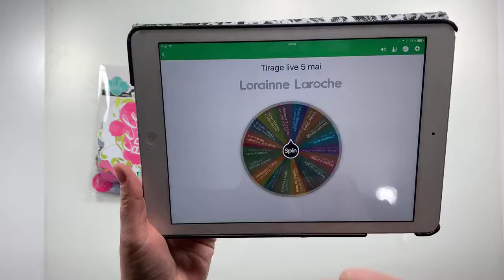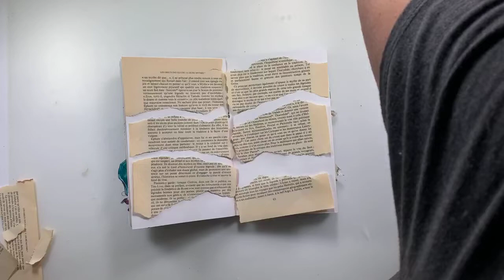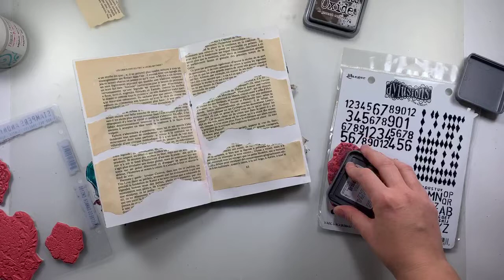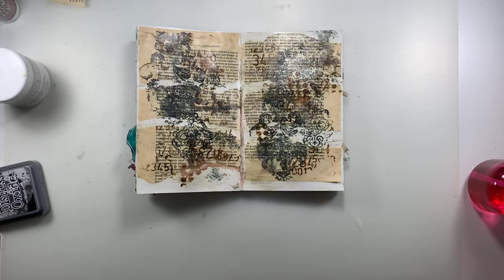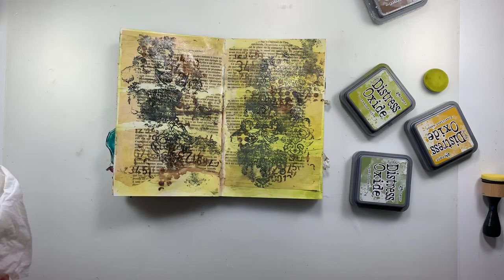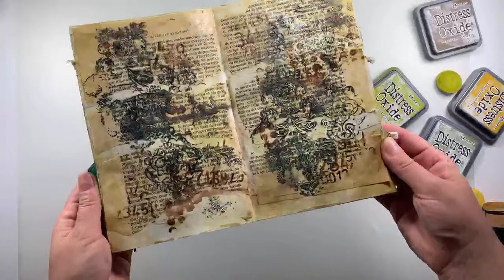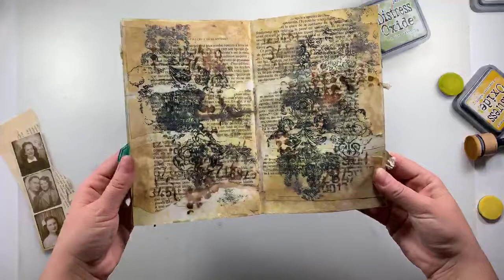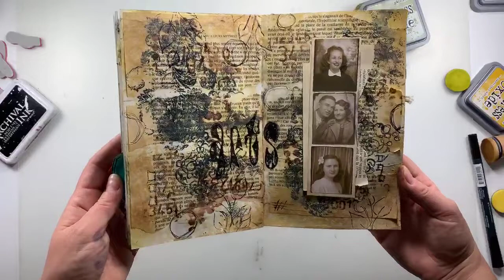Art journal en live facebook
Liste de produits:

Fabrika Decoru:
Medium Acrylic transparent fdmtr150

Ranger:
Distress oxide black soot - Ground espresso - fossilized amber - Gathered twigs - Peeled paint - Crushed olive
Distress resist spray
photobooth tim holtz
dylusions stamps dy's alphabet - Further around the edge - basic backgrounds
stamper anonymous distress damask

memento dual marker
stencil finnabair bubbles - grungy grid